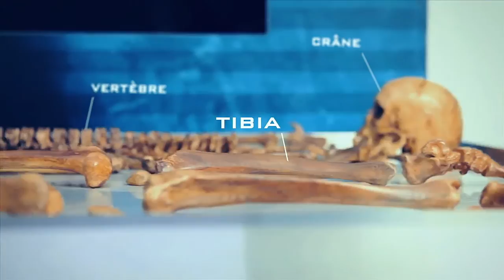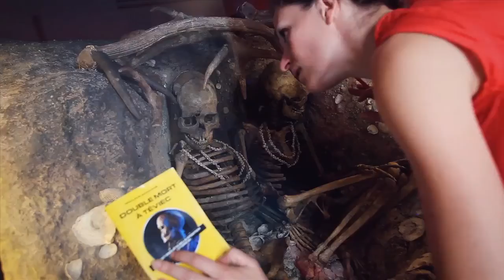PRÉHISTOIRE[S], L'ENQUÊTE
La nouvelle exposition de l'Espace des sciences du mardi 8 avril au dimanche 31 août.

Une véritable sépulture préhistorique, découverte en 1928 sur l'île de Téviec, au large de Quiberon, est au coeur d'une passionnante enquête scientifique.

Qui sont ces deux humains enterrés l'un contre l'autre ?
Quels sont ces objets qui entourent leurs squelettes ?
Que leur est-il arrivé ?
A quelle époque vivaient-ils ?